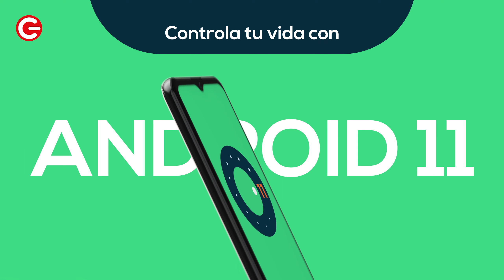L65 Smartphone 4G de 6.5"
Con su increíble pantalla Notch HD+ de 6.5” y poderosos 3GB de RAM. Prepárate para ganar!.

📢Acerca de nosotros:
Logic ofrece una amplia línea de productos móviles que incluye teléfonos básicos, smartphones, tabletas y su nueva línea de productos IoT. (IoT: Internet of Things)

0:05 Video by Tomislav Jakupec from Pixabay
0:14 Video by Pete Linforth from Pixabay
0:26 Video by Videezy.com
0:33 Video de Roberto Hund en Pexels
0:38 Video de Alena Darmel en Pexels
0:41 Video de Donald Martinez en Pexels
0:43 Video by Tomislav Jakupec from Pixabay